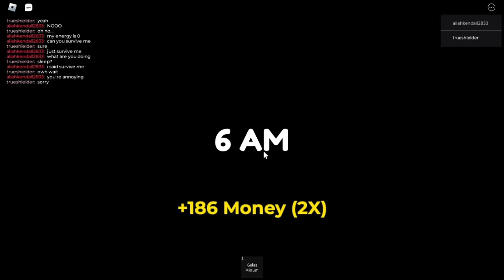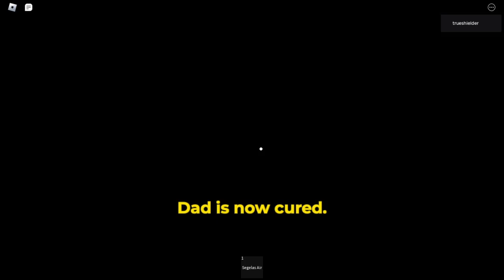ROBLOX Weird Strict Dad - [BOOK 1: Chapter 1 and 2]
TimeStamps :
00:00 Chapter 1
15:20 Chapter 2